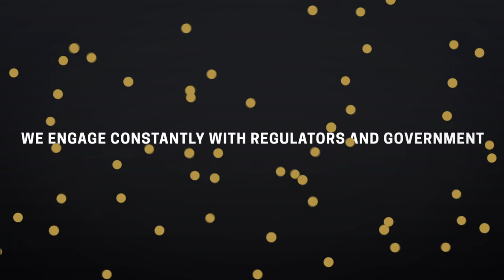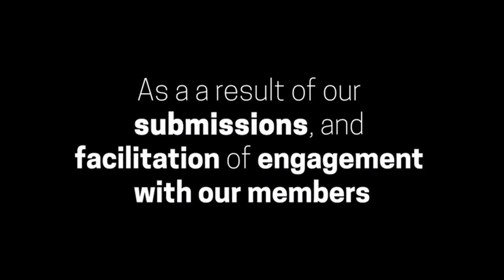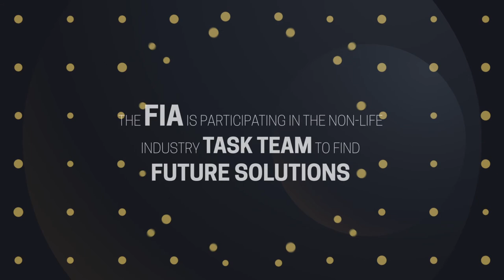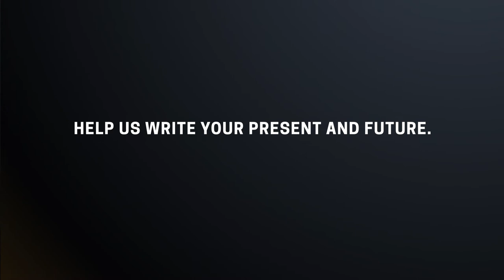The value of FIA Membership